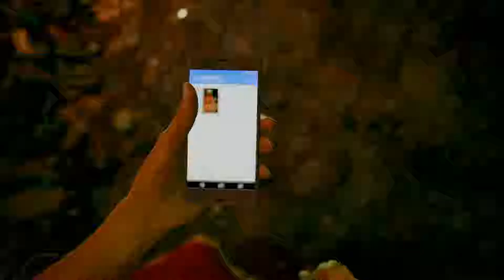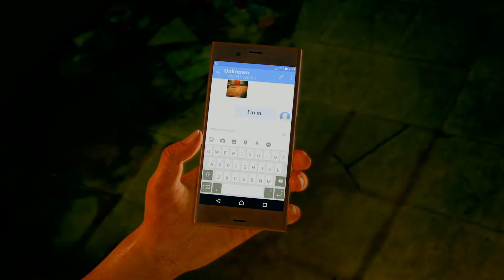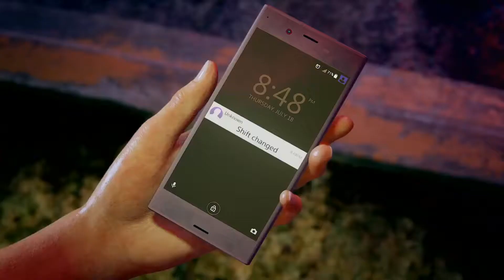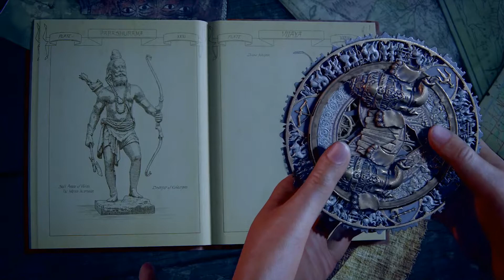Uncharted: Lost Legacy | Part 1 | PS4 | No Commentary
A full playthrough on normal mode of Uncharted: Lost Legacy with no commentary.